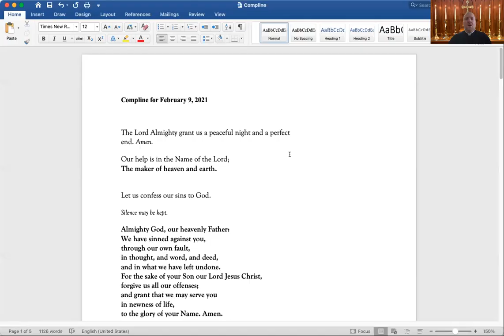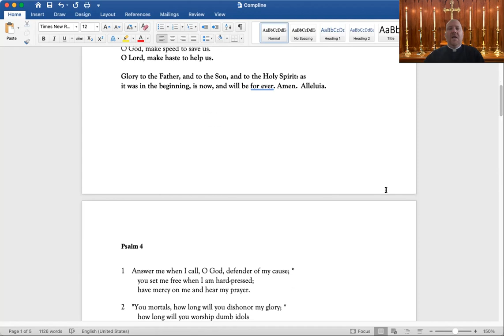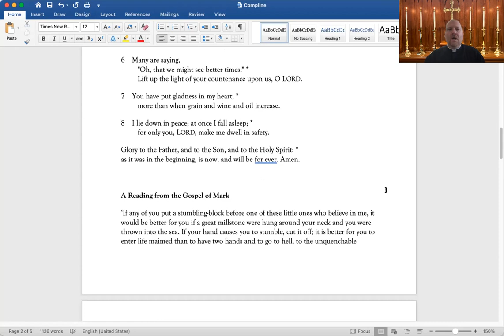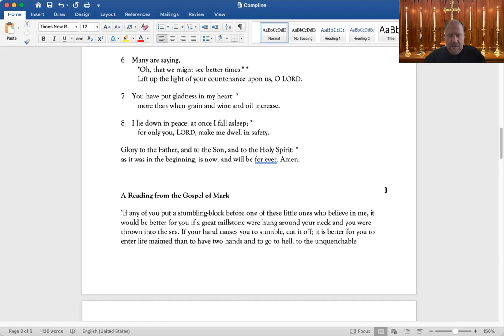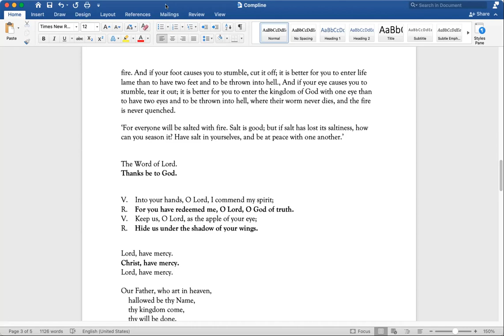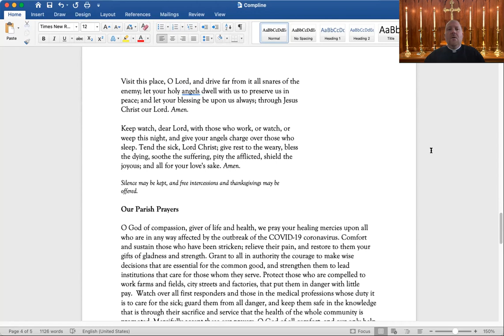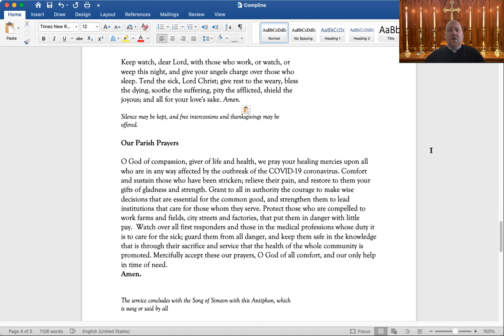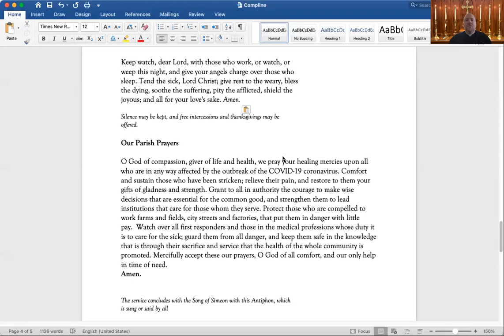Compline with Fr. Hailey - February 9, 2021